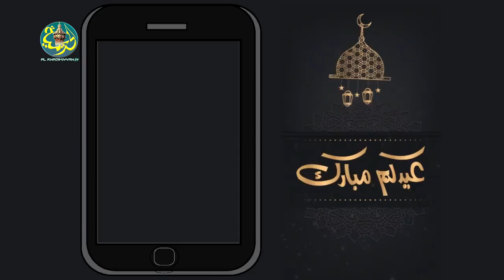Tabaski 2018: S.erigne Bassirou MBACKE Abdou Khoudoss